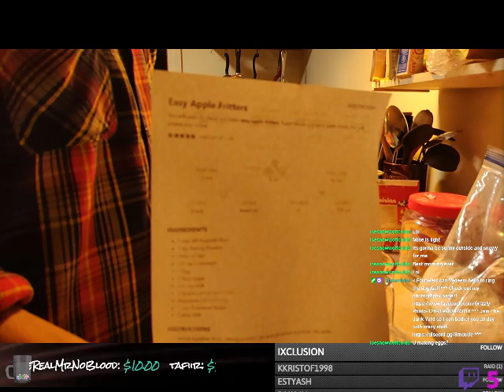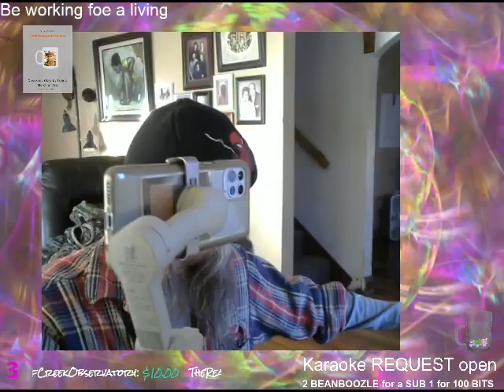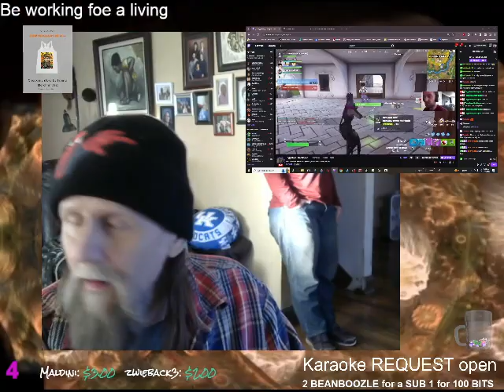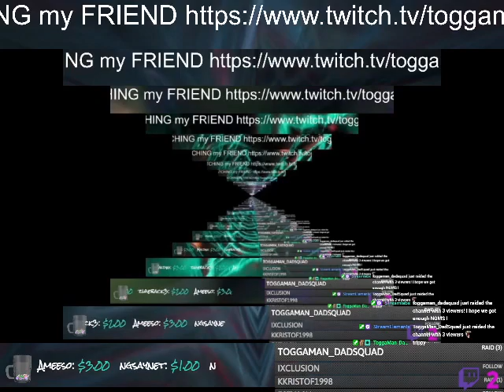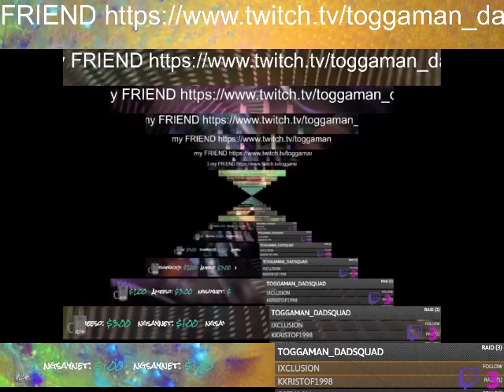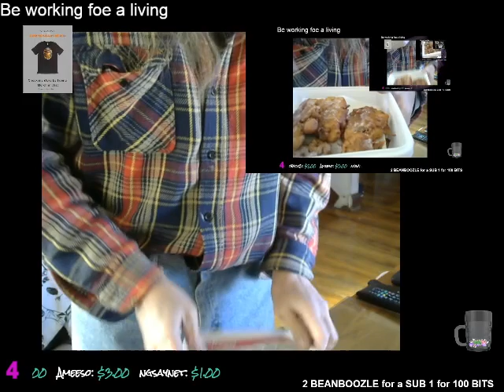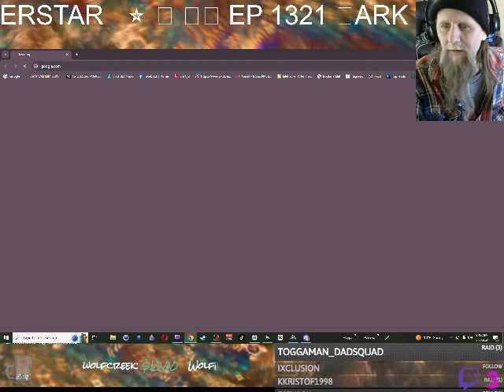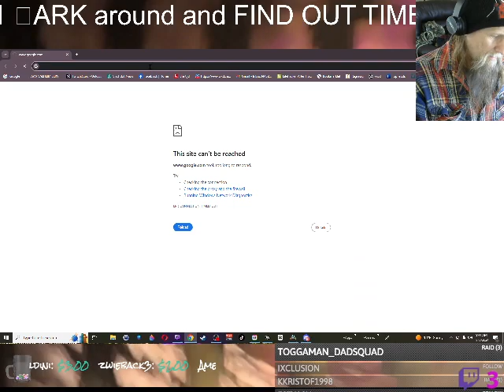😎💞 EP 1321 😎APPLE FRITTER TIME BOYs AND GIRLs YOU , yes YOU are a SUPERSTAR ⭐ 🤩